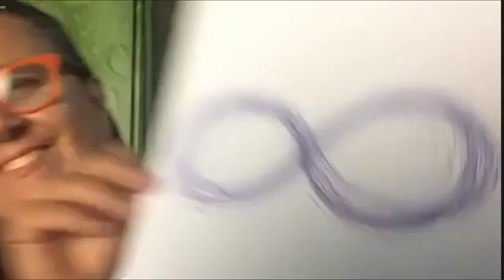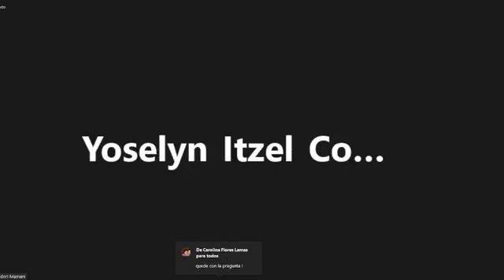Tertulia Académica: Caminando hacia una Cultura de Paz | Sociedad San José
Sociedad San José transmitió en vivo.
Publicado por Sociedad Católica San José  ·

Tertulia Académica: Caminando hacia una Cultura de Paz
¡Hoy es nuestra primera Tertulia Académica: Caminando hacia una Cultura de Paz! Tres expertas estarán conversando sobre visiones y metodologías prácticas para contribuir a la construcción de la Cultura de Paz

El canal oficial de YouTube de SOCIEDAD SAN JOSE es la principal fuente de las últimas actualizaciones de noticias de primera línea, documentales, entrevistas y más sobre nuestro trabajo para hacer realidad los objetivos de cada niña, niño, joven y adolescente de nuestras comunidades.

Sigue a SOCIEDAD SAN JOSÉ aquí:

Blog SOCIEDAD SAN JOSÉ